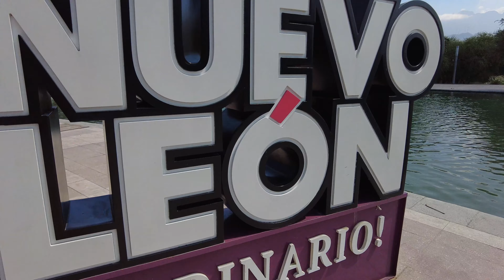Cabrito en el gran pastor ¿qué tan bueno es? Fuí al parque fundidora en Monterrey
¿Qué tal amigos? Seguimos en Monterrey, no podíamos irnos sin probar un cabrito de aquí ni sin visitar el parque insignia de Monterrey, "¡El parque fundidora!"

¿Quieres saber cómo nos fue? Quédate y disfruta el vídeo